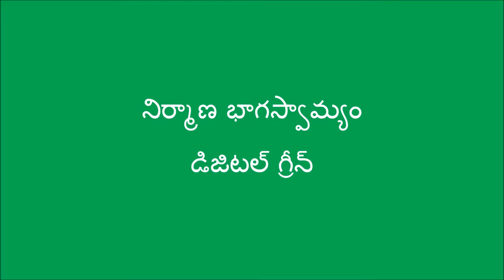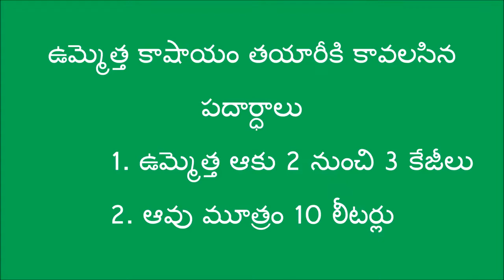ఉమ్మెత్త కషాయం తయారీ విధానం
ప్రకృతి వ్యవసాయ పద్దతి లో అరటి సాగు
పలు పంటల విధానం
Zero bugect Natural farming
Andrapradesh comunity natural farming
ప్రకృతి వ్యవసాయం
సేంద్రియ వ్యవసాయం
ఒత్తడి లేని వ్యవసాయం
Natural farmin
ప్రకృతి వ్యవసాయ పద్ధతి లో వరి సాగులో రాజీలేని సూత్రాలు
natural farming metheds#
సేంద్రియ వ్యవసాయం#
Andrapradesh commiunity managed natural farming#
ZBNF metheds
zbnf పద్ధతులు
cemical free agricutural
ఒత్తడి లేని vyvasayam
సుస్థిర వ్యవసాయం
CMSA
paddy cultivetion
 natural metheds
Agri news
Agricural deprtment
RBK
raithu nestham
blue frong
రసాయనాలు లేని వ్యవసాయం
Banana cultivetion natural farming
తీగ చిక్కుడు సాగు
 prepartion of ummetha kasayam
prepartion kasayalu
‎@Raitu Nestham  ‎@తెలుగు రైతుబడి  ‎@Rythu seva Agritech రైతు సేవ  ‎@Raithu Bandhu 🌾(రైతు బందు)🐂  ‎@రైతు రాజ్యం [Raithu Rajyam]  ‎@ETV Annadata  ‎@జై కిసాన్ ఫౌండేషన్  ‎@సుమన్ టీవీ రైతు ‎@Raiteraju 🌾(రైతే రాజు)🌾